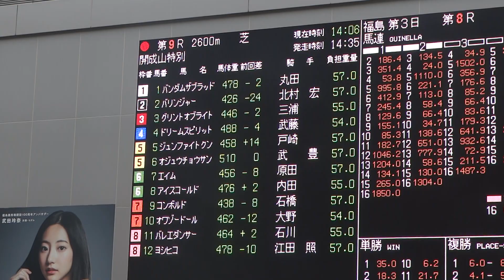開成山特別2018 オジュウチョウサンと武豊騎手のパドック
2018年7月7日（土）福島競馬場９R開成山特別